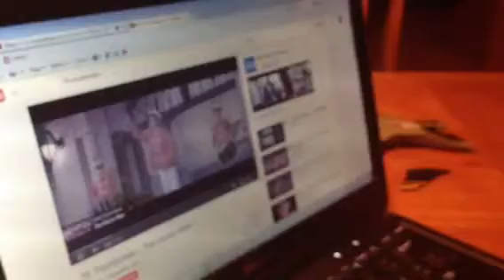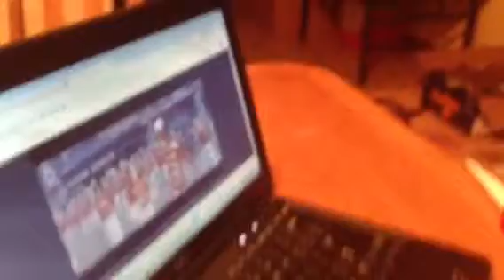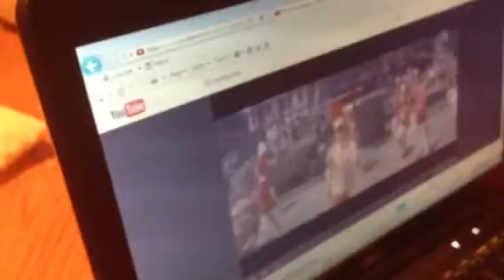Seamus practices playing trombone